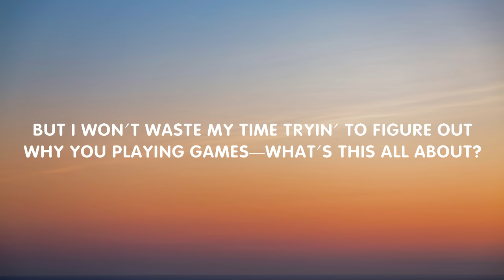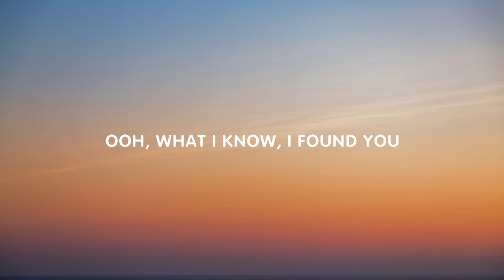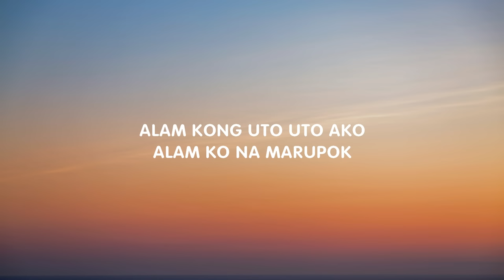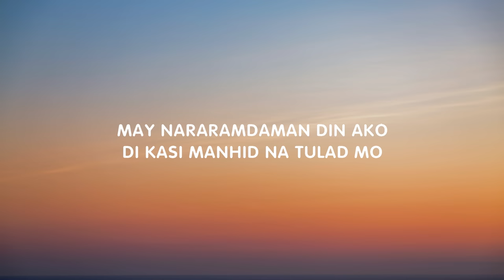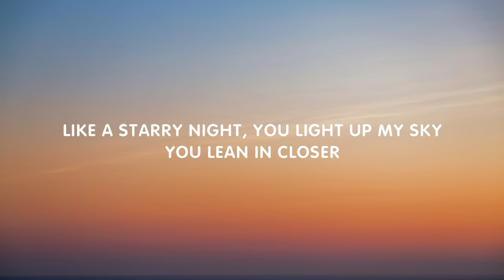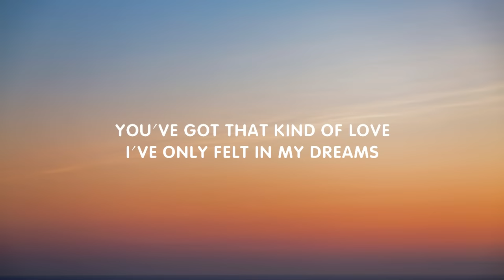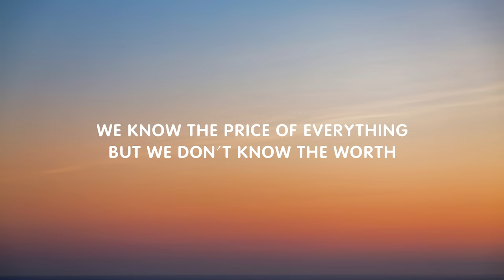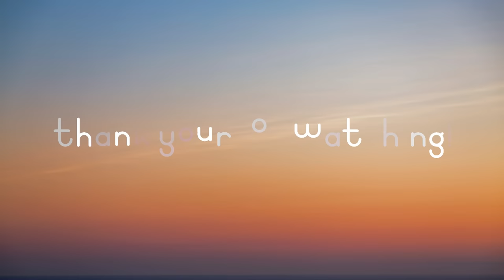Keyshia Cole - Love (Lyrics) | Dixon Dallas, Dax, Zack Tabudlo (MIX)